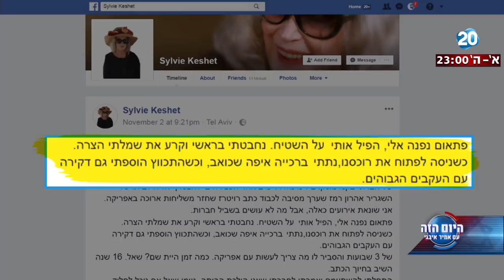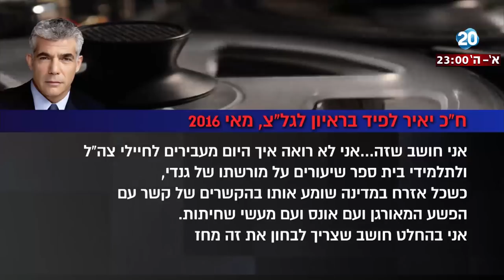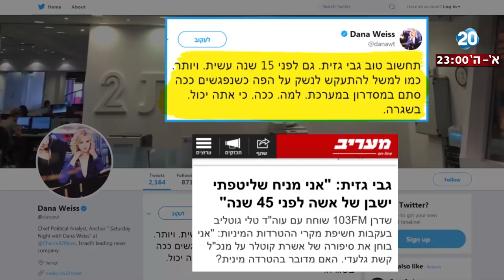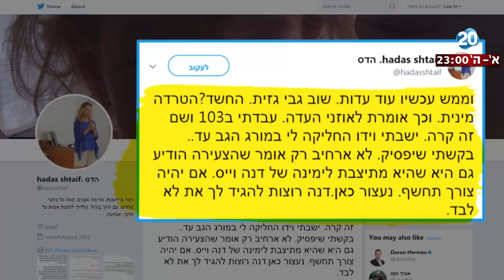היום הזה - גזית, לפיד והעבר המטריד